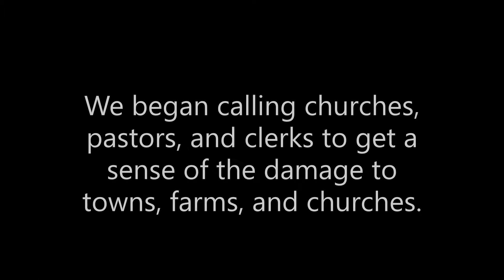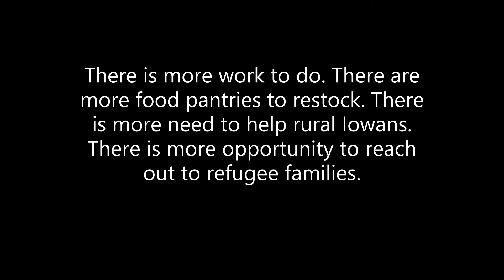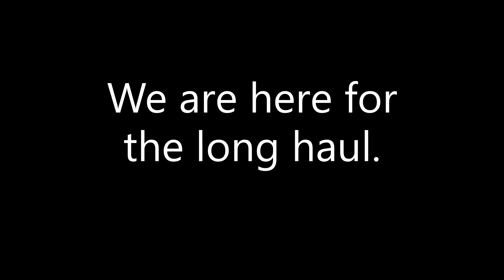Disaster Recovery Task Force in Action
On August 10, 2020 a powerful derecho hit Iowa.  This video shows some of the outreach ministry of the Presbytery of East Iowa since the storm hit.